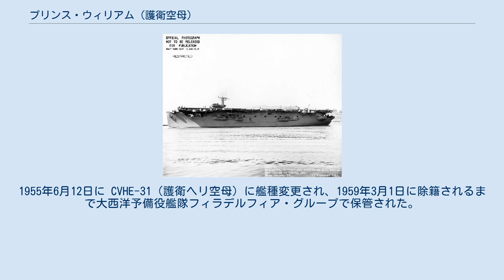プリンス・ウィリアム (護衛空母)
プリンス・ウィリアム (USS Prince William, AVG/ACV/CVE-31) は、アメリカ海軍の護衛空母。
ボーグ級の1隻。
艦名はアラスカ州南岸、アラスカ湾にあるプリンス・ウィリアム湾に因んで名づけられている。
 プリンス・ウィリアムは海事委任契約の下ワシントン州タコマのシアトル・タコマ造船所で1942年5月18日に AVG-31（航空機搭載護衛艦）として起工した（船体番号242）。
1942年8月20日に ACV-31（補助空母）に艦種変更され、1942年8月23日にポール・フォーリー夫人によって進水し、1943年4月9日にハーバート・E・リーガン艦長の指揮下就役した。
 西海岸での簡略化した整調に続いてプリンス・ウィリアムは太平洋艦隊に合流し、前線へ航空機と兵員を輸送する任務に就く。
1943年7月15日 CVE-31（護衛空母）に艦種変更され、プリンス・ウィリアムは1944年の春まで西海岸とニューカレドニア、カントン島、サモアおよびエスピリトゥサントの間で活動した。
その後サンディエゴでパイロット認証訓練に従事し、4月半ばに輸送任務に戻る。
5月7日にオーストラリアのタウンズヴィルに到着し、サンディエゴに帰還すると大西洋艦隊に配属される。
 6月21日にフロリダ州ポート・エバーグレーズで貨物と航空機を下ろし、ノーフォークへ移動するとLORANが設置された。
7月から8月にかけてチェサピーク湾でパイロット認証訓練を行い、7月24日には航空機と兵員をカサブランカに輸送する。
損傷した航空機とエンジンを積み込み帰還すると、9月26日にノーフォークに停泊し信頼性試験を行う。
 プリンス・ウィリアムは10月中旬に訓練を再開する。
1945年1月26日までナラガンセット湾でパイロット認証訓練を行い、その後キー・ウェストへ移動する。
同所で訓練を行い、5月半ばにノーフォークに帰還する。
 6月2日にプリンス・ウィリアムはパナマ運河を通過し、8日に太平洋艦隊に再合流する。
再び輸送任務を命じられ、終戦まで航空機と兵員を西海岸とハワイ間で輸送する。
戦争が終わるとプリンス・ウィリアムはマジック・カーペット作戦に参加し、続く7ヶ月にわたって帰還兵と機材を本国へ輸送する。
最終任務は1946年3月21日にサンディエゴで完了し、再び大西洋艦隊に転属、4月8日にパナマ運河を通過する。
4月23日にノーフォークに到着し、2日後にフィラデルフィアに移動、1946年8月29日に退役する。
1955年6月12日に CVHE-31（護衛ヘリ空母）に艦種変更され、1959年3月1日に除籍されるまで大西洋予備役艦隊フィラデルフィア・グループで保管された。
プリンス・ウィリアムは1961年3月に日本でスクラップとして売却された。